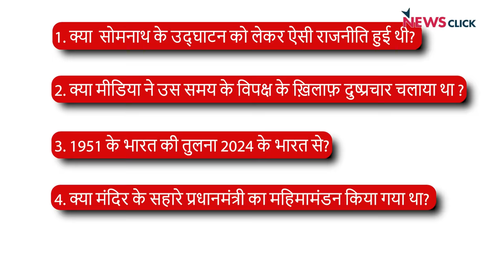राम मंदिर पर गोदी मीडिया का सोमनाथ TOOLKIT! | Abhisar Sharma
बोल के लब आज़ाद हैं तेरे के इस एपिसोड में Abhisar Sharma में चर्चा कर रहे हैं कि 22 जनवरी को राम मंदिर उद्घाटन में शंकराचार्यों को क्यों नहीं बुलाया जा रहा है और गोदी मीडिया ने किस तरह से शंकराचार्यों के खिलाफ प्रचार शुरू कर दिया है।